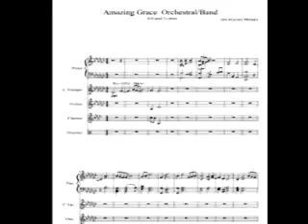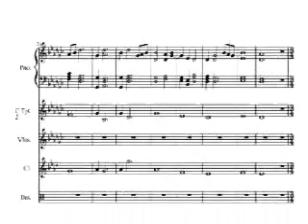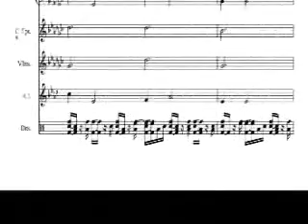Amazing Grace, Syncopation, Band Arr.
Instead of ¾ time this is in 4/4 & ¾  time which cause the
May cause accented beats to occur at “off" beats (syncopated).
The syncopation wasn’t  Originally intentional,  but I liked the review while composing and decided  to keep it as is as I  composed .
-a very small intro , also I kept a violins stave  in the score but left it open “free”.
Note:

I noticed a skip when bouncing this to a track at the end of the first composition but left it there because it flows into the next form at ¾ time with percussion (and I was tired -)The 4/4 syncopated rhythm does lend a emotional blue’s feel to the piece.
I composed this “e-z” piece with musescore and port synth’d it through a tts cakewalk synth.

I’m practicing (real time?) other pieces (2 or so ) so I still give a little time to beginning composing